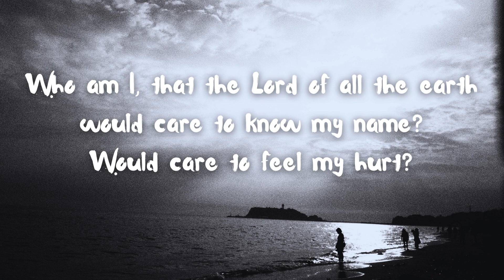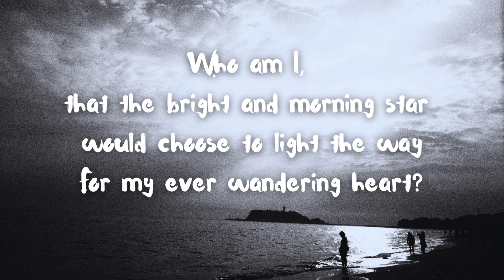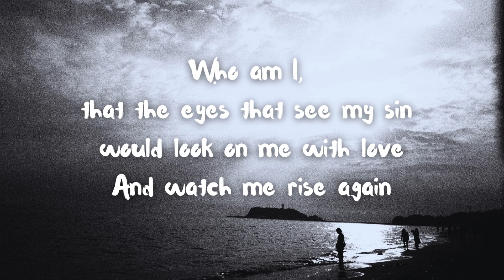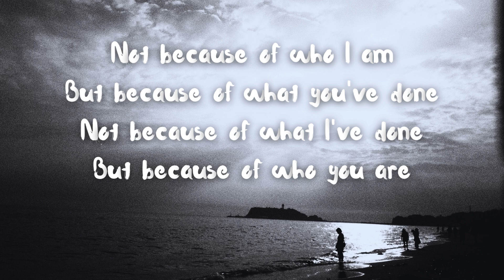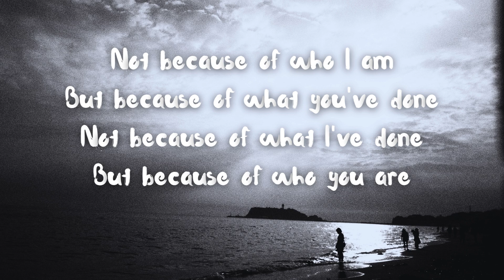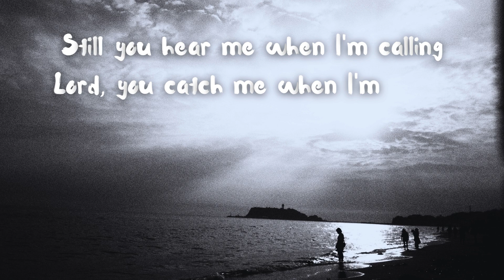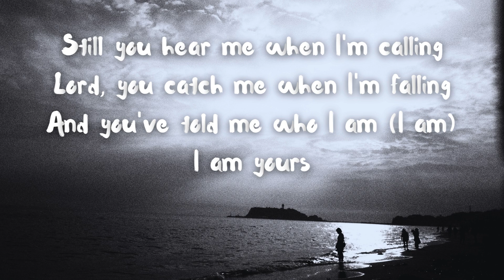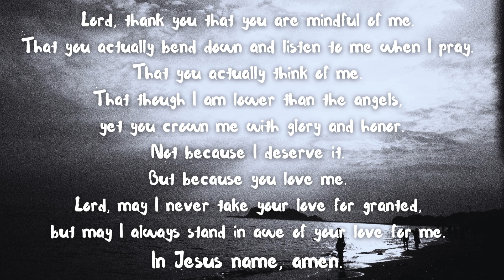Who Am I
Casting Crown

Then like David, I think of how big God is, and how small I am.
And I marvel at how the God who created all this could actually
care about me.

When I consider your heavens, the work of your fingers the moon and the stars, which you have set in place, what is man that you are mindful of him, the son of man that you care for him?
You made him a little lower than the heavenly beings and crowned him with glory and honor. (Psalm 8:3-5).

Lord, thank you that you are mindful of me.
That you actually bend down and listen to me when I pray.
That you actually think of me.
That though I am lower than the angels,
yet you crown me with glory and honor.
Not because I deserve it.
But because you love me.
Lord, may I never take your love for granted,
but may I always stand in awe of your love for me.